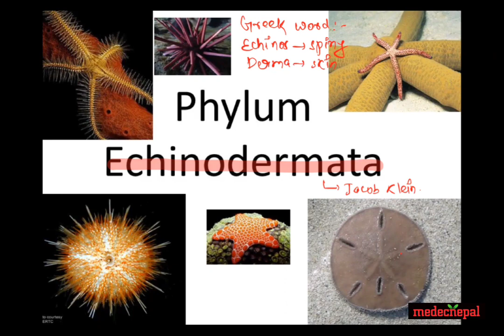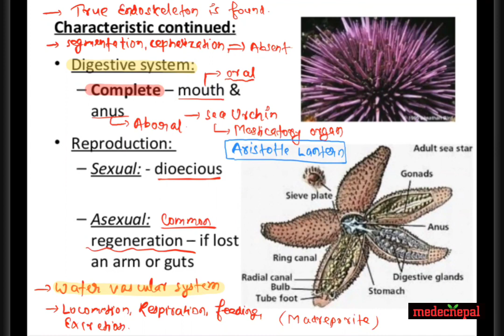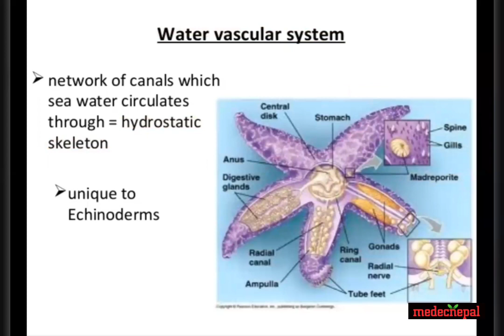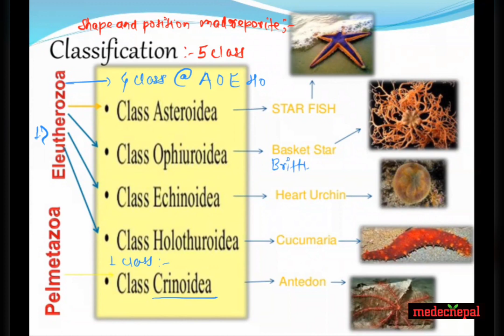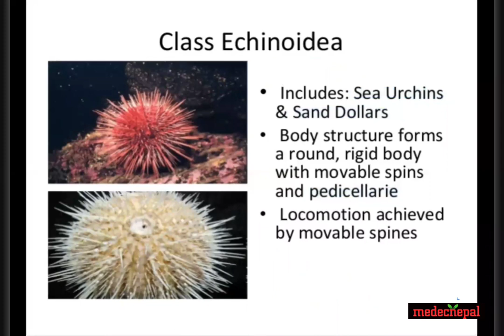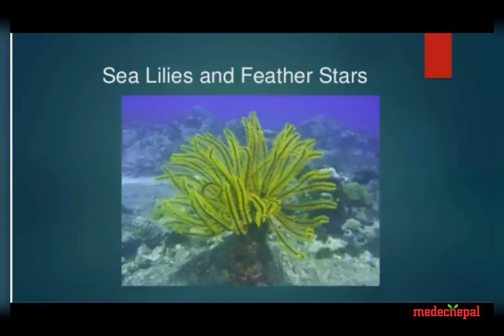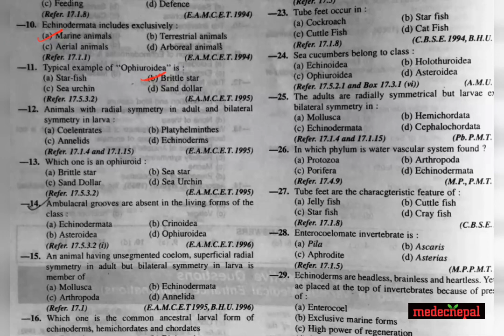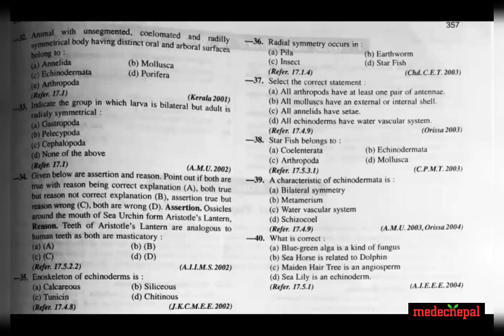Phylum - Echinodermata & QAD | DKS | Animal Kingdom | Zoology |NEB & CEE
Phylum - Echinodermata & QAD | DKS | AnimalKingdom | NEB & CEE

ABOUT THIS VIDEO :
                  Welcome to medecnepal,

This video is useful for different medical exams as CEE ( common entrance exam ) & Also for different medical entrance exams.

Join our Viber Community
As Join medecnepal :

                   OR
KEEP WATCHING
KEEP LEARNING
About this Channel :
Medecnepal stands for a medical education corner - A complete medical education learning platform.
This channel is mostly useful for Medical Entrance Preparation students,
who prepared & apply for Entrance exam of mbbs /bds / bpt / bph / Nursing / Pharmacy / B.opt / BMLT / Lab / Bsc. Ag / BNS / H.A / NEB science students & others medical entrance exams.